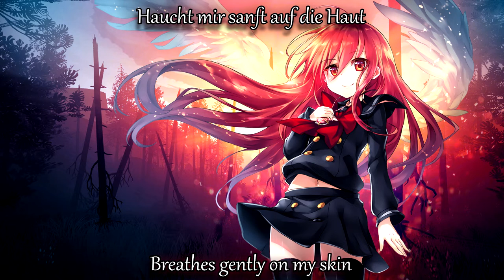Nightcore – Ich bin frei (Lyrics + Translation)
►Song: Ich bin frei
►Artist: Franziska Wiese
►Anime: Shakugan no Shana

▼ Support the original artist here! ▼